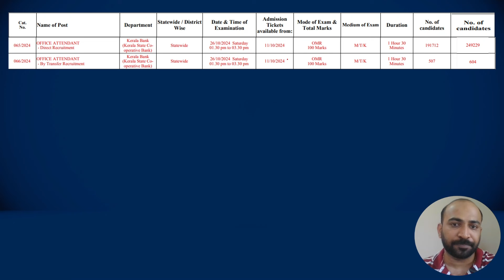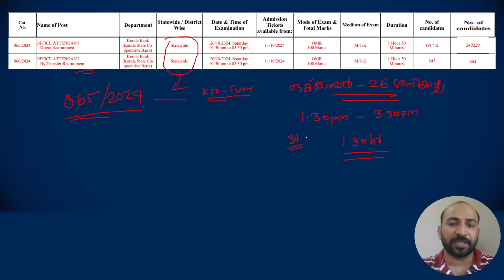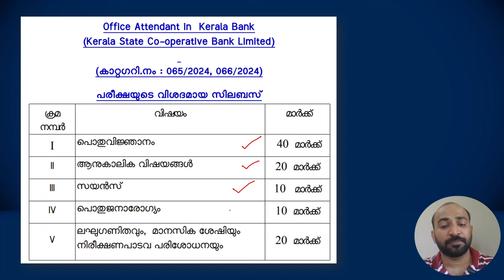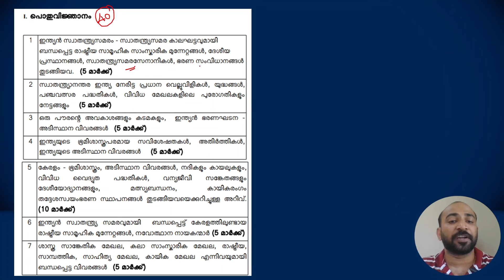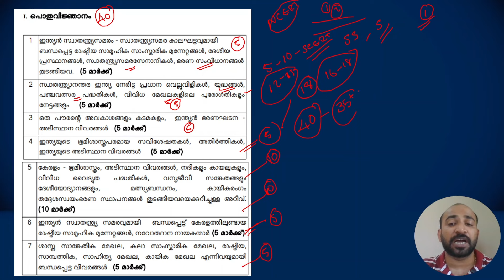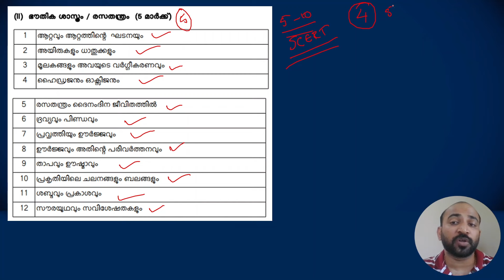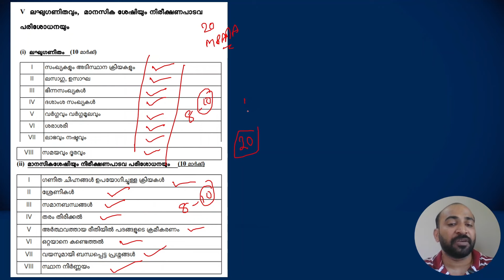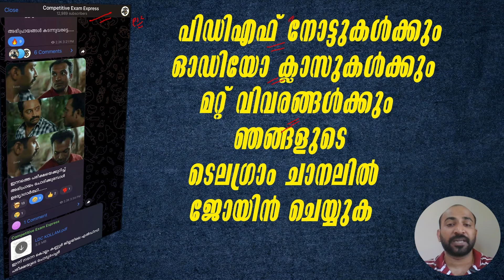KERALA BANK OA || 63 ദിവസങ്ങള്‍ മാത്രം || സിലബസ് പഠിക്കാം || ഹാള്‍ടിക്കറ്റ് എന്ന് വരും || അറിയാം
KAS EXAM
LSGS EXAM
LDC EXAM
LGS EXAM
CURRENT AFFAIRS
LATEST NOTIFICATIONS
PSC EXPRESS
COMPETITIVE EXAM EXPRESS
EXAM ANALYSIS
PREVIOUS QUESTION PAPERS
PYQ ANALYSIS
PSC EXAM CUTOFF MARK PREDICTION
INDIAN CONSTITUTION
INDIAN HISTORY
INDIAN GEOGRAPHY
KERALA HISTORY
KERALA GEOGRAPHY
KERALA RENAISSANCE
INDIAN RENAISSANCE
NEWSPAPERS
KERALA LEADERS
KERALA GOVERNANCE